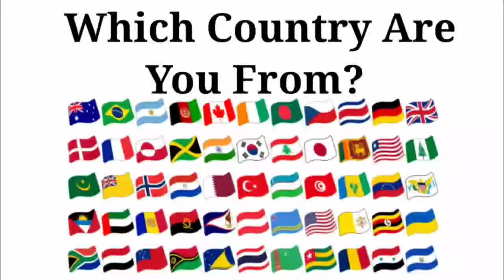Peppa Pig Exe 🆚 Baby Boss Exe 🆚 Baby Shark Exe 🆚 Bluey Exe | Who Is Win 🏆🎯